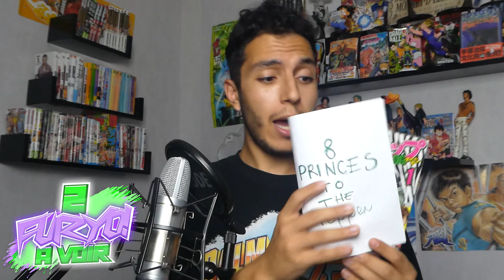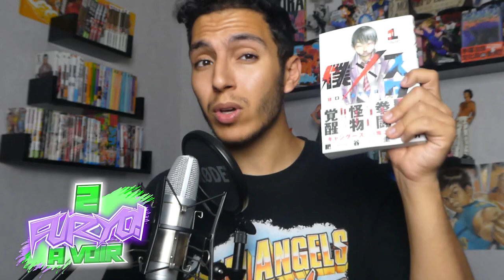2 FURYO A VOIR - LUCHISCO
Comment ça va ? Moi au calme on est là ! Bref, je vous présente 2 mangas furyos qui selon moi méritent d'être édités en France !

Un gros merci à Sowon de la team FuryoGang pour l'aide sur l'écriture et le peaufinage des résumés !

Le premier : 8 Princes go to Teppen (Isekai Yankee Hachiouji)

Le deuxieme : BoXster
僕×スター
僕 : Boku = Moi
× : Cross
Ster : スター = Monstre
1er chapitre à venir !